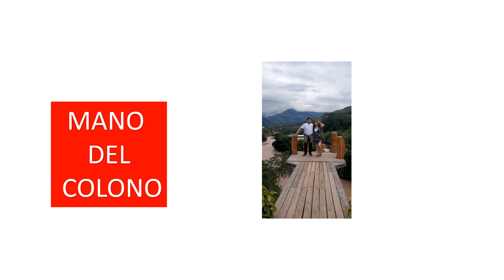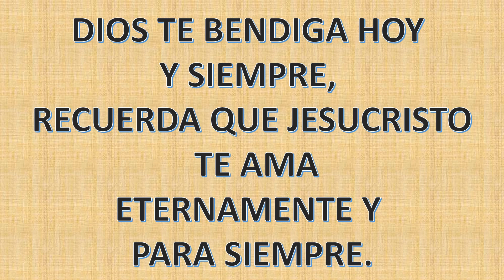UN PASEO EN POZUZO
RECUERDO DE LOS TURISTAS  NUESTROS AMIGO ENRIQUE Y SU HERMANA KELLY.

DIOS LOS BENDIGA INFINITAMENTE.